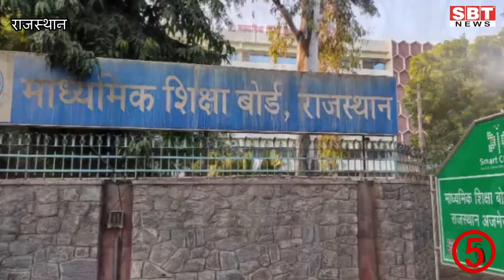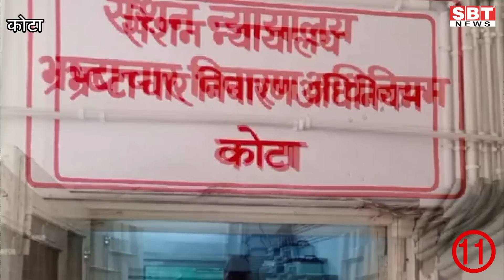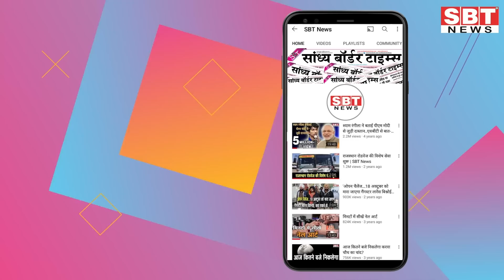25 मई : राजस्थान सुबह 6.15 बजे की 15 बड़ी खबरें | SBT News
25 मई  : राजस्थान सुबह 6.15 बजे की 15 बड़ी खबरें